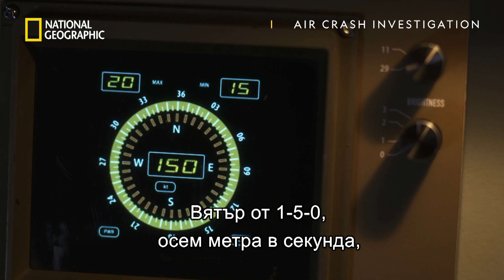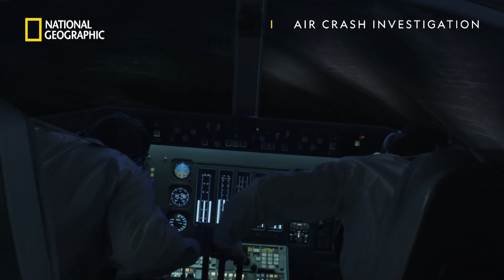МартинЕър 495 | сезон 21 | Разследване на самолетни катастрофи | National Geographic Bulgaria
Поредицата „Разследване на самолетни катастрофи“ включва завладяващи възстановки и най-съвременни CGI кадри, с помощта на които разкрива истината за легендарни авиопроизшествия.